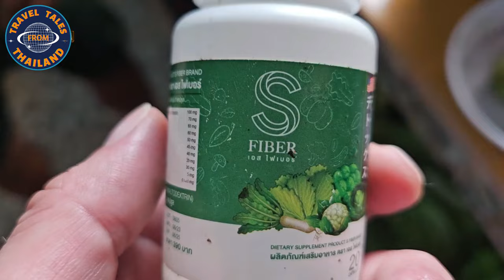Thailands einheimische Völker: Leben abseits des Tourismus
▬  Mehr Infos über das Video ▬▬▬▬▬▬▬▬▬▬▬
Begib dich mit uns auf eine faszinierende Reise in die abgelegenen Regionen Thailands, wo ein einheimisches Volk fernab von touristischen Pfaden lebt. In diesem Video entdecken wir die einzigartige Kultur, Traditionen und Lebensweise dieses verborgenen Stammes, der seine Wurzeln tief in der Natur und Geschichte des Landes hat.

Begleite uns auf dieser faszinierenden Reise zu einem indigenen Volk, das weit entfernt von den touristischen Hotspots Thailands lebt. Schau dir das Video an und entdecke die verborgene Kultur und Schönheit dieses einzigartigen Volkes!

▬ Mein Equipment ▬▬▬▬▬▬▬▬▬▬▬▬▬

▬ Mehr Videos ▬▬▬▬▬▬▬▬▬▬▬▬

▬ Social Media ▬▬▬▬▬▬▬▬▬▬▬▬▬▬▬